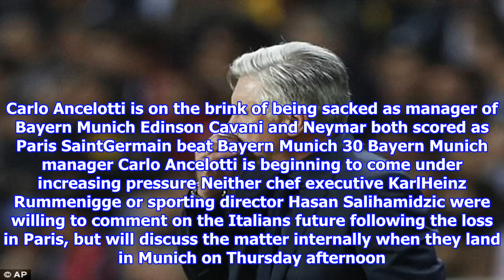Bayern munich boss carlo ancelotti on the brink after psg defeat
Published 0658 EDT, 28 September 2017 Updated 0734 EDT, 28 September 2017 Bayern Munichs 30 defeat by Paris SaintGermain on Wednesday night could prove to be the end of the road for manager Carlo Ancelotti. The German giants were comfortably beaten in Paris, leading to further speculation regarding Ancelottis future following a less than perfect start to the campaign which has seen Bayern beaten at Hoffenheim and held at home by Wolfsburg. Bayern currently sit third in the Bundesliga, with Wednesday nights defeat prompting the Bayern board to meet to discuss Ancelottis future. A departure is certainly possible, according to Bild. Carlo Ancelotti is on the brink of being sacked as manager of Bayern Munich Edinson Cavani and Neymar both scored as Paris SaintGermain beat Bayern Munich 30 Bayern Munich manager Carlo Ancelotti is beginning to come under increasing pressure Neither chef executive KarlHeinz Rummenigge or sporting director Hasan Salihamidzic were willing to comment on the Ital...